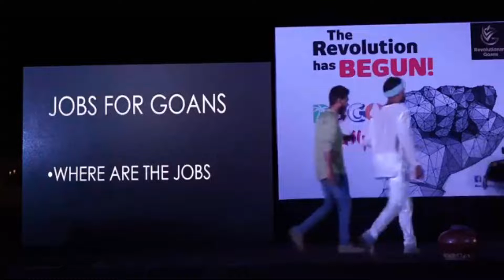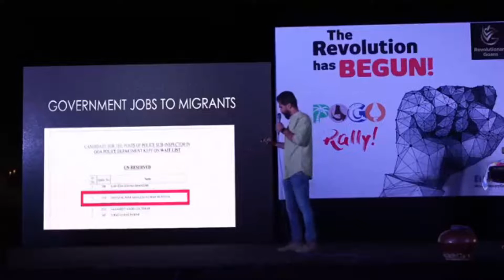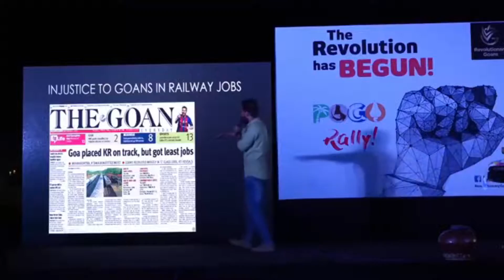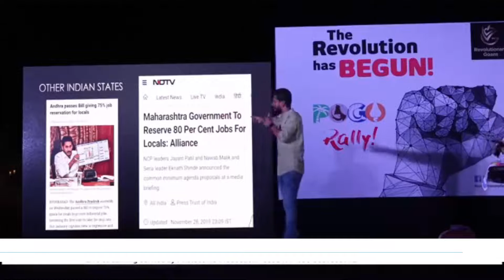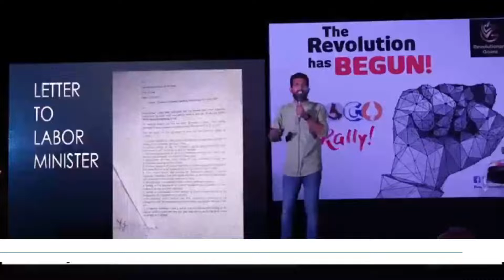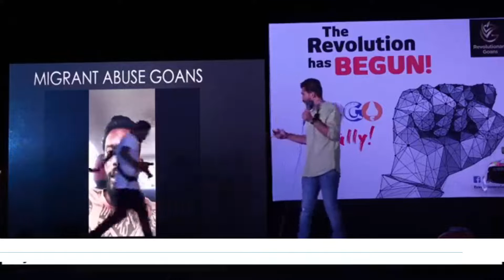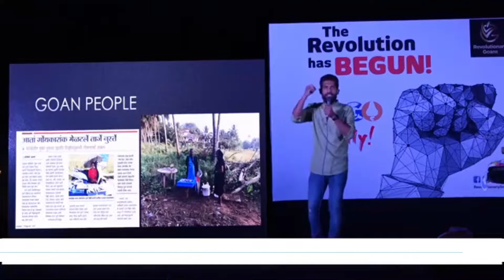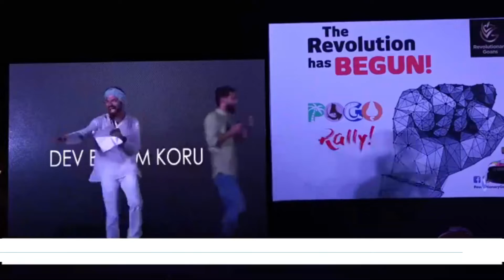Viresh Borkar speaks on jobs issue at Benaulim POGO Meeting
Viresh Borkar speaks on jobs not being given to Goans at Benaulim POGO meeting by Revolutionary Goans